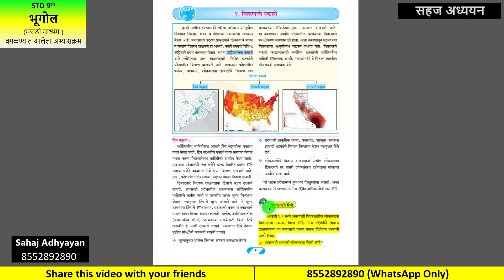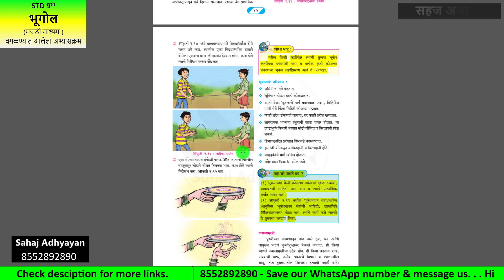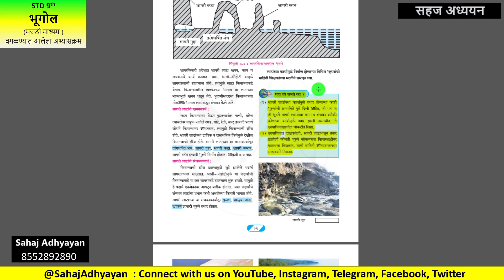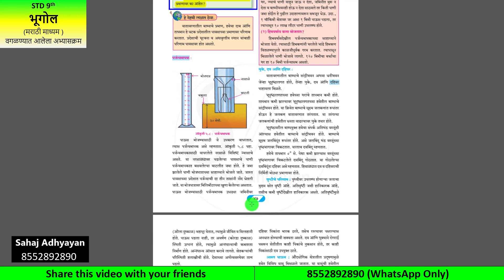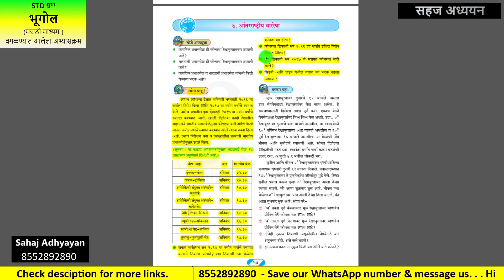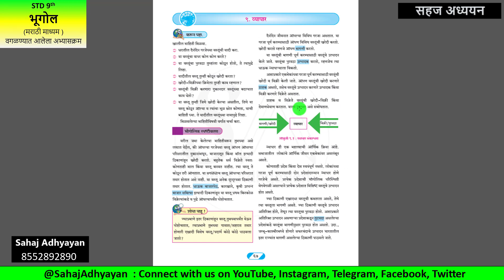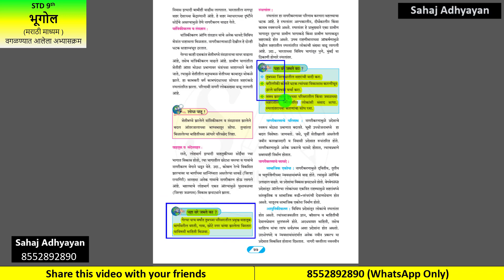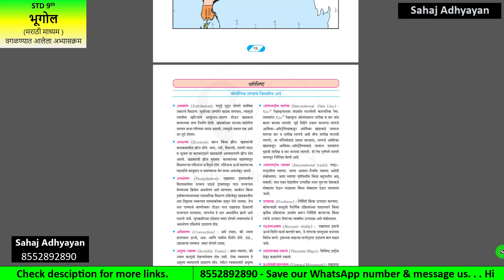9th Geography Reduced Syllabus 2021-2022 | 9th भूगोल अभ्यासक्रम | 9th geography cancelled syllabus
इयत्ता 9वी वगळण्यात आलेला अभ्यासक्रम - मराठी माध्यम
Reduced syllabus of 9th standard ( Marathi Medium ) - Maharashtra Board